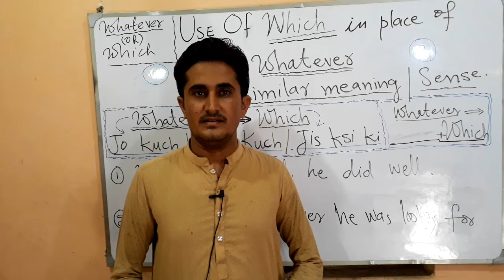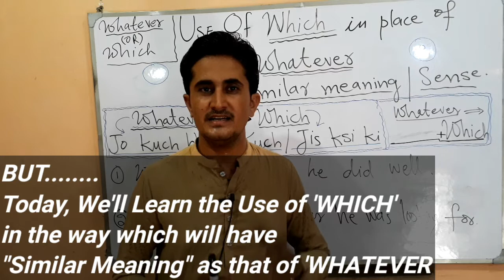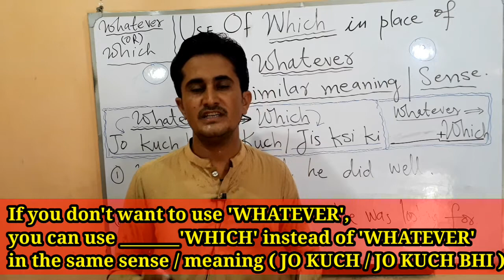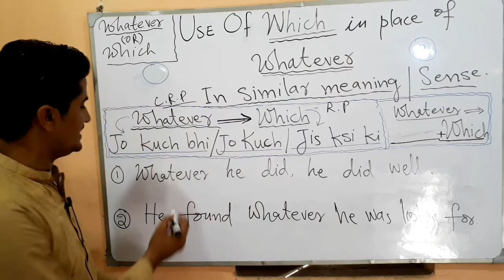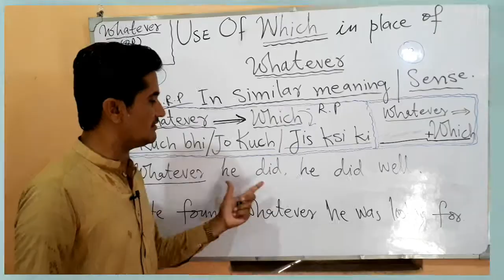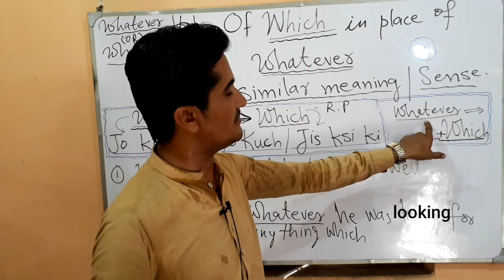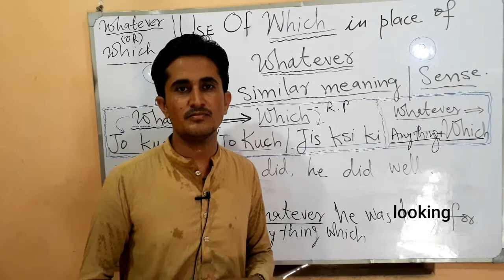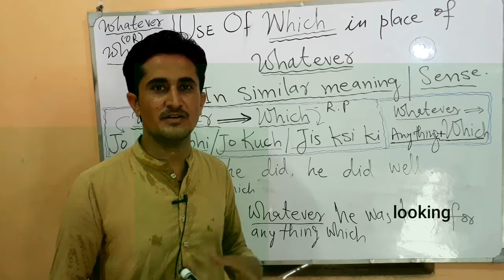use of which in place of whatever | usage of whatever | compound relative pronouns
which
what
difference between what and which
for which
of which
use of which
use of whatever
usage of which in place of whatever
relative pronouns
Use of Whatever
Wh-ever Words
Whatsoever
use of whatsoever
wh words
whatever however whenever wherever
basic english
SPOKEN ENGLISH EPISODE
WHICH
FOR WHICH
FROM WHICH
"WHAT" or ''WHICH''
Basic English Speaking
Use of However Whichever Whatsoever
Daily Use English Sentences
use of whatever whoever whenever
use of whatever whenever however
use of whatever and whichever
Shakira - Whenever , Wherever (Video)
Relative Pronouns in detail which what whatever
Relative Pronouns (which, that)
Which or That
whatever
Compound Relative Pronouns Whatever Whoever
Daily use English Sentences "Whatever"
Conjunctions in English
WH Question Words WHICH & WHAT
use of which in hindi
use of which in english
english by kapil dev sharma
which is used to
which is used for
english grammar
learn english
esl
complete english grammar
kapil dev sharma english
competitive english
types of pronouns
pronoun video
english tricks
pronoun english grammar
relative pronoun which
use of which as relative pronoun
LINKS OF THE RELATED VIDEOS YOU NEED TO LEARN...